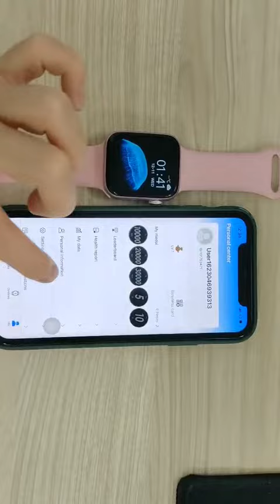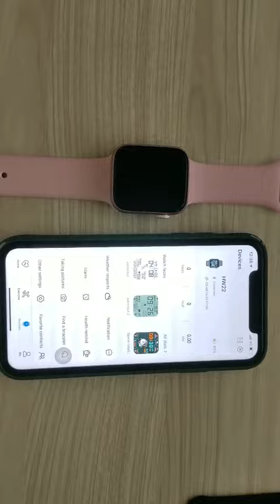How To Pair HW22 Smart Watch With An iPhone